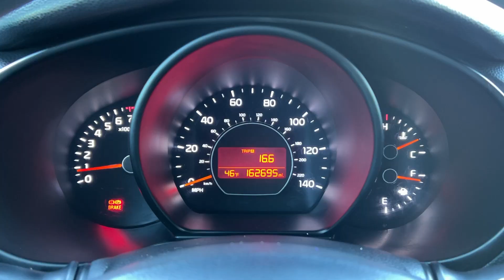2018 Kia Soul Base MT Billings, Bozeman, Cody WY, Sheridan WY, Butte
Pre-Owned 2018 Kia Soul Base available at Kia of Billings located in 4040 King Ave W, Billings, MT, 59106 and servicing the Billings, Bozeman, Cody WY, Sheridan WY, Butte area
Please mention the stock 547216TK when you contact the dealership for this vehicle.